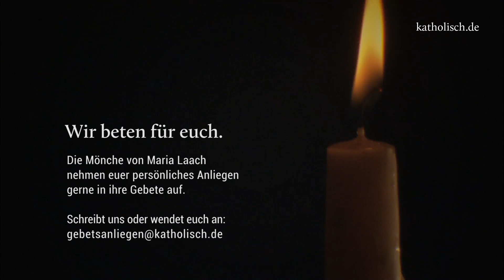Abendgebet aus Maria Laach 06.05.2020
Unser Dienst ist es, unaussprechlich zu jubeln und uns von Herzen zu freuen, dass wir Glauben dürfen, meint Pater Philipp. "Aber ihr glaubt an ihn und jubelt in unaussprechlicher und von Herrlichkeit erfüllter Freude." (1Petr 1,8) Spirituelle Angebote
Der spirituelle Tagesabschluss: Das Nachtgebet mit Pater Philipp Meyer OSB aus Maria Laach. Pater Philipp Meyer ist Benediktinerpater in der Abtei Maria Laach. Neben seiner Leidenschaft für Kirchenmusik, singt, spricht und schreibt er seit 2015 für katholisch.de.